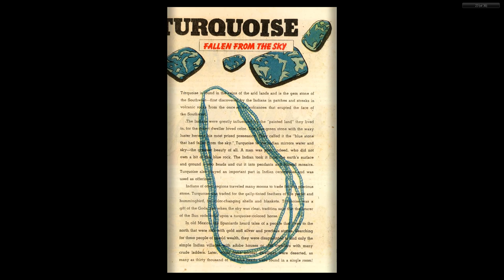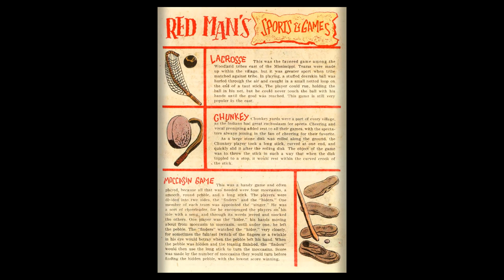DISNEY Dell Four Color Comics #0843 The First Americans